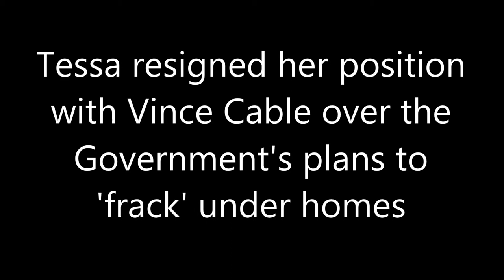Independent Somerset Geologist Gareth explains why he'll be voting for Tessa on May 7th!